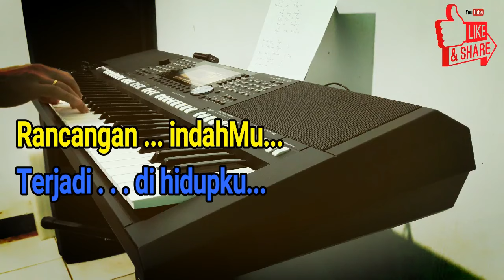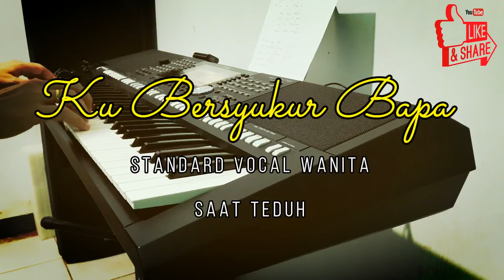KU BERSYUKUR BAPA [KARAOKE ROHANI] NADA WANITA F=DO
Banyak yang Kau perbuat
Didalam hidupku
Rancangan indahMu
Terjadi di hidupku
Bapa yang mengerti
Segala yang kuperlu
KasihMu sempurna
Nyata dalam hidupku
Kubersyukur Bapa,
Kubersyukur Tuhan
Buat kasih setiaMu
Didalam hidupku
Kubersyukur
Kubersyukur Bapa,
Kubersyukur Tuhan
Buat kasih setiaMu
Didalam hidupku
Kubersyukur,
Tuhan